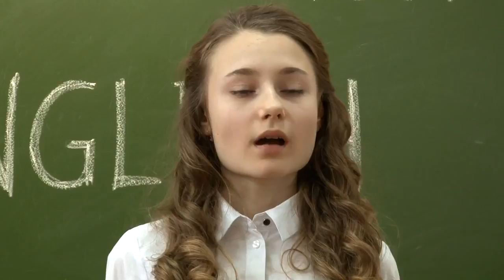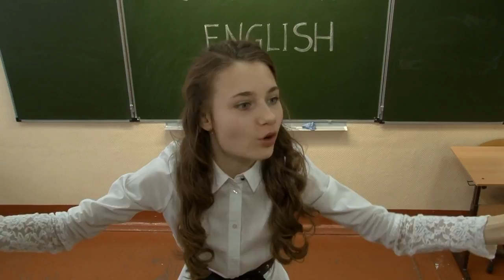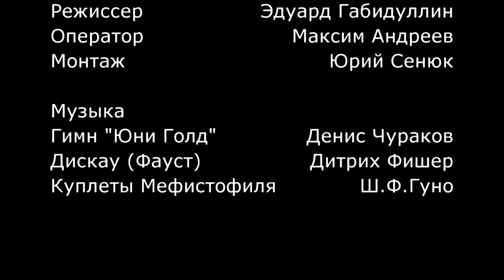Прослушивание (детский юмористический сериал)